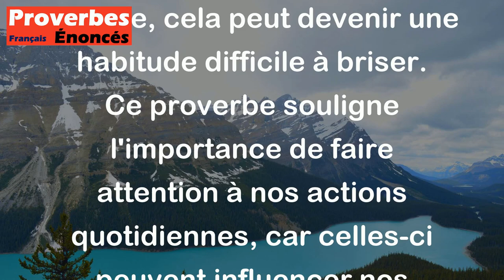Proverbe Français - L'habitude fait le vice.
Le proverbe "L'habitude fait le vice" signifie que répéter un comportement négatif ou mauvais de manière régulière peut conduire à en faire une habitude, voire un vice. En d'autres termes, si l'on agit de façon répétée de manière néfaste, cela peut devenir une habitude difficile à briser. Ce proverbe souligne l'importance de faire attention à nos actions quotidiennes, car celles-ci peuvent influencer nos comportements à long terme.